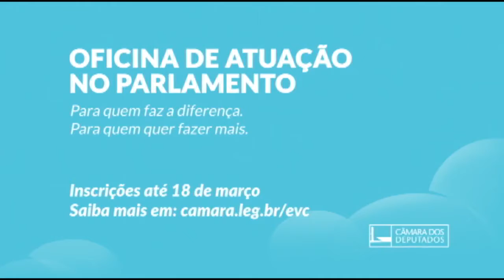Oficina de Atuação no Parlamento